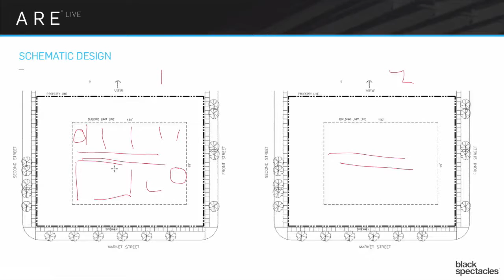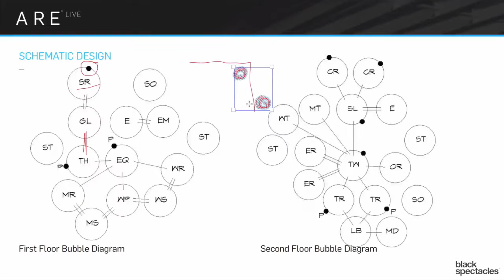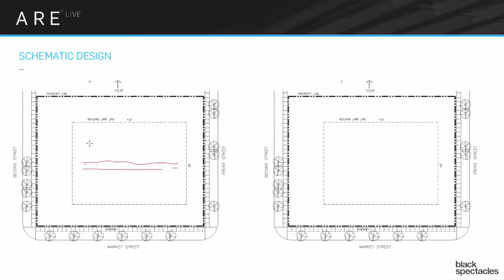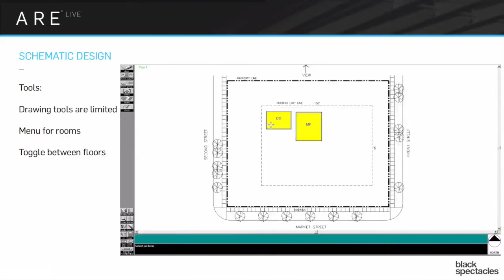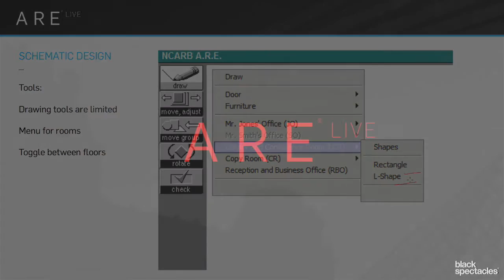Sketching out the Plan - Schematic Design - Architect Registration Exam A.R.E. Webinar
This webinar will focus on reviewing both the Building Design and Interior Design Vignettes for the Schematic Design exam. Mike Newman will be reviewing the vignettes, and going over the strategies and resources for how to complete them.

I could do a straight line here and a big room there and then I've got a bunch of rooms there and then maybe I do the same thing and where's the stair? Here's my stair, here's another stair that means I have a lobby . . . I want to sketch out a couple very fast, a couple of different ideas. So maybe I do two or three different versions of that spend maybe a minute on each one, so really quickly getting a sense of it. I'm either doing that in sketch mode on the actual drawing page or I'm doing it with a pencil on the scratch paper. But you want to have some place where you feel comfortable getting quick ideas out.

So you're going to mess around with those . . . What's your first reaction? A couple of quick ideas and then you're choosing the one that you think is the best. So part of that is, you might start doing a bubble diagram NCARB is a big fan of the bubble diagrams, they suggest that you do it this way. So you're going to find, you're going to go through your notes, you're going to start placing the rooms saying. Well, okay, this one's on the first floor, that one's on the second floor, this one needs to be near these ones. So it's connected in some way and going through this as a bubble diagram. Personally, I find bubble diagrams completely insane, I find them ridiculous looking and just confusing.

So if you like bubble diagrams, more power to you, go ahead and use them that way it's seems crazy to me, I would just do squares and rectangles because they look more like rooms and I would draw it more as a building. I think it's faster and more intuitive. I find this just confusing but like I say whatever you want. When you practice you want to practice the trick. So like what they're doing is the dots are like rooms with views or doors, specific kinds of doors, so that when you visually look at it, it tells you oh yeah, when I'm doing this SR room I got to remember to put a window into it right? So that's a good trick.

Whatever you're doing, whatever the matrix is, it should graphically tell you information, so you don't have to read everything a second time. You just can see it and know exactly what's going on, it's a tool for reminders.

I think that's too nuanced of a version of near for the computer to be looking for. Yeah, it's an interesting question, it's one that you'll battle through that as you read through these things quite a bit. All right, so then what are you going to do? You're going to start jumping on the actual drawing and sketch mode, you're probably going to say, "All right, I decided I'm going to do straight lines across for my corridor and then I can start placing in a few key guidelines, like this is 20 foot maybe, and so I know that all those 20 foot rooms are going to fit there and this one is a 30 feet. And it doesn't look like but let's say it is, so I know that there's bigger things are going to be able to fit there."

So you're going to start just with some very simple sketch mode elements making sure that things make sense. You're going to start drawing those in and then once you do that then you're going to come back and you're going to start placing actual rooms, at least nearby to start getting a sense. "All right, do they seem like the right scale? Do I have the right balance of different rooms from the second floor and the first floor? And just kind of working it out. And then once you're done with that then you're going to go and actually like okay, "This is the final design. I'm placing everything the actual final dimensions. Everything's going to go fit together. I'm going to use the Check button to make sure that everything's fitting, and then I'm going to start going back in checking things."

So, just as a reminder for those that haven't tested any of these. The tools are very strange indeed but they're strange in a handy way. So this would be an example where somebody's placing in these two rooms, and they've done that by actually going into the menu and pulling down that particular room, and then making it the size that they wanted to. So it's a tool that's associated with the room. It's very strange, and you can toggle back and forth between the different floors. You can see it where I just see one of the floors, or I could see the floor and the site plan, or I could see both floors and the site plan. But one of the floors would always be the active floor and the other one would be grayed out or not there if I chose to not see it.